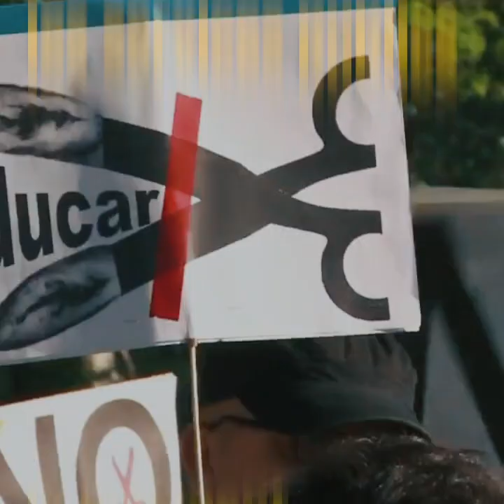VILLES CONTRE MULTINATIONALES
De la remunicipalisation de l’eau à la régulation d’Airbnb et Uber, en passant par la mise en œuvre de la transition énergétique et les luttes pour le logement et contre la spéculation immobilière, d’innombrables batailles se livrent en Europe opposant, d’un côté, des multinationales et des géants de la finance, et de l’autre les villes et leurs citoyens.

Publié par Corporate Europe Observatory (CEO), Observatori del Deute en la Globalització (ODG), Observatoire des multinationales et le Transnational Institute (TNI), dans le cadre du réseau ENCO (European Network of Corporate Observatories)